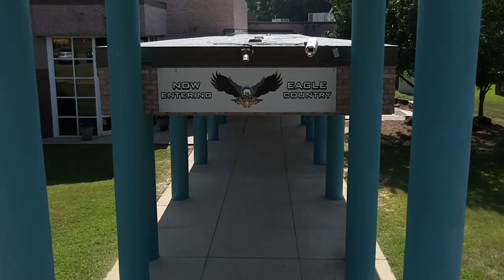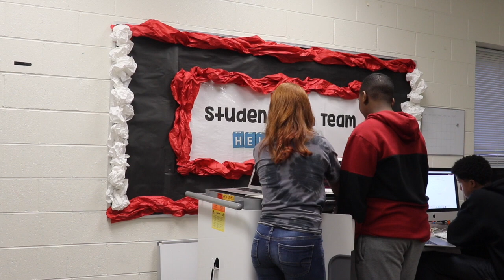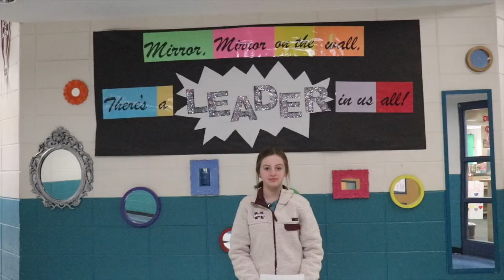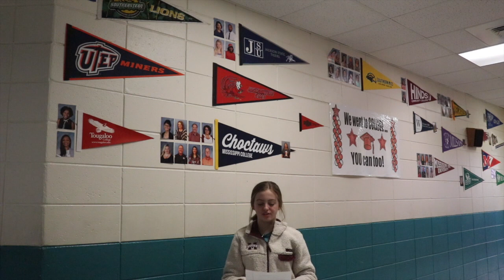FMSfinalpromo HD 720p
Information about Florence Middle School